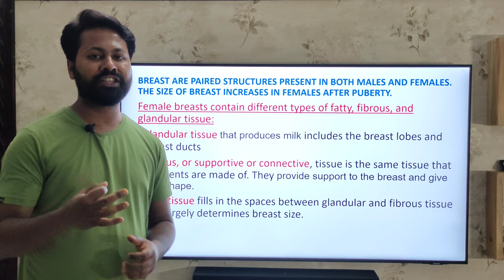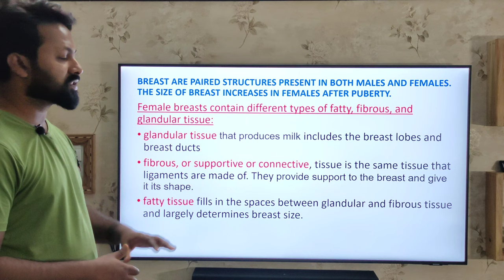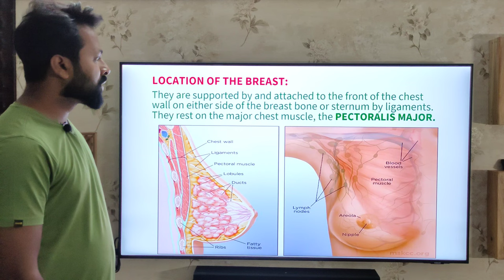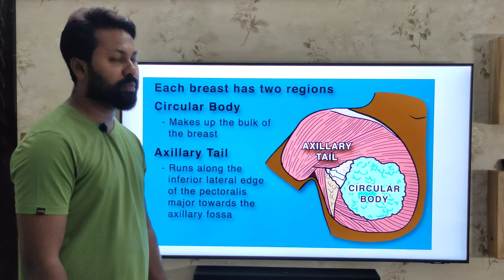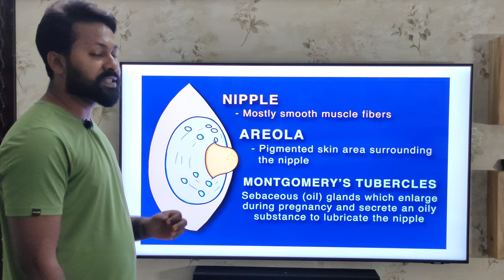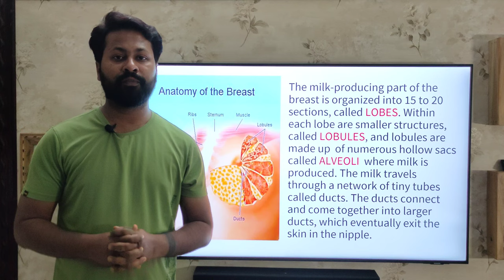STRUCTURE OF BREAST IN HINDI | BY MITESH SIR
✔️ Class: 10th,12th, Bsc.Nursing
✔️ Subject: Biology Anatomy
✔️ Unit: Human Reproductive System
✔️ Topic Name: STRUCTURE OF BREAST

✔️ Topics Covered In This Video (By Mitesh Sir): Explanation of STRUCTURE OF BREAST